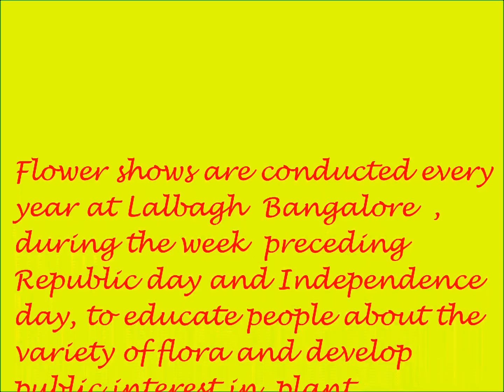Lalbagh Flower Show Aug2016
About this video :  Flower and Horticulture  shows are conducted every year at  Lalbagh  Bangalore  , during the week  preceding Republic day  (January26th)   and Independence day (August 15th), to educate people about the variety of flora and develop public interest in  plant conservation  and  cultivation.

The August 2016 show which  is  on  from August 6th to 15th  is a tribute to Dr. M. H. Marigowda, father of Horticulture in Karnataka whose centenary year is being celebrated .

The Mysore Horticulture Society Lalbagh, Bengaluru, was  infact established in the year 1912  by Sri  Gustav H. Krumbiegel, then
Superintendent  of  Lalbagh Gardens.(Jan 2016 flower show
was  infact  dedicated to him for his contribution in developing

Dr.M.H.Marigowda (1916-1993) Served  the department from 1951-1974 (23Years) .Dr. M. H. Marigowda, a visionary
promoted horticulture and heralded its revolution in
Karnataka in a colossal way, and  dedicated his entire life to
the  cause  of  Horticulture .

The  main  attraction  this  year  is Floral Replica of the Parliament
House , New Delhi. Originally called the House of Parliament, was designed by the British architect Edwin Lutyens and Herbert Baker in 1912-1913  and construction began in 1921.

The Parliament House Hall is a place of historical  importance in India for two reasons: The transfer of colonial power to the Provisional  Government under Jawaharlal  Nehru in  1947 and the framing of the Constitution by the Constituent  Assembly took place in this very  hall.

Background Music :  Courtesy Amit Wraj :  Based on Raag Nand Kalyan, the song has been classically and brilliantly played over Flute, Santoor & Sitar by Artists - Rakesh Chaurasia, Sunil Das & Ulhas Bapat. This was originally sung by Lata Mangeshkar for the movie Mera Saaya (1966).